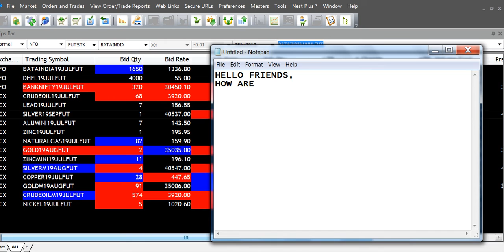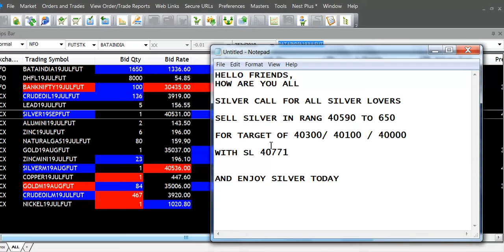SELL SILVER 18JULY|McxFreeCommoditytips| 4More Earnings U Can